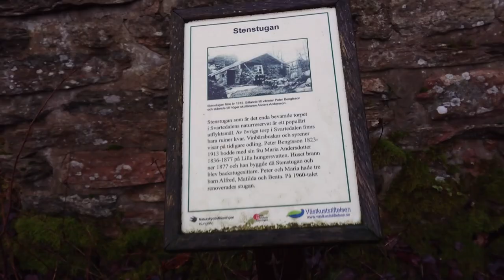Finnish Spitz on a Wet Trek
This time we went to Svartedalen and walked the Korsvattnet (“Crosswater”) Blue Trail. Due to lots of rain the days before, it was very wet. Good thing I had my proper boots on. Aamu didn’t mind though, seeing black grouse and yet another squirrel (seems like the population of them has improved quite a lot). Nice, although a little watery, trek.

0:00 Intro
1:24 Wet Trail
3:07 Black Grouse
4:43 Stone Cottage
6:49 Squirrel Time
8:27 Troll Forest
11:39 Careful Aamu
13:14 Return to the Road
13:48 After Trek Coffee
14:42 Outro

1-43